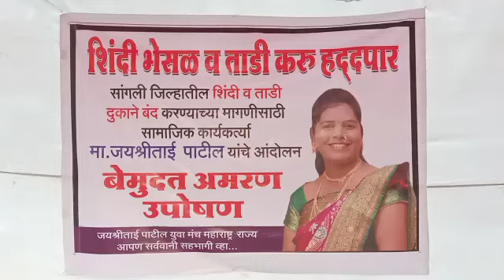भेसळयुक्त शिंदी विक्री विरोधात उपोषण सुरु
भेसळयुक्त शिंदी विक्री ; जयश्री पाटील यांचे बेमुदत उपोषण